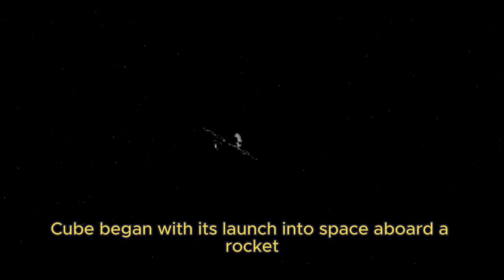Breaking news: Pakistani spacecraft ICUBE-Q reaches the moon's orbit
In an incredible achievement, Pakistan's ICUBE-Q lunar mission has successfully entered the moon's orbit! Join us as we delve into this monumental event, exploring the journey of ICUBE-Q, the science behind the mission, and what this means for Pakistan's space exploration future. Witness the triumph of technology and teamwork in this detailed overview of ICUBE-Q's lunar mission. Don't miss out on the latest updates and exclusive insights!